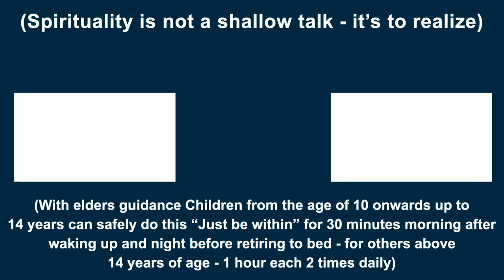எண்ணத்தின் பின் செல்லாது உதிக்கும் இடத்தில் நிற்க முக்தியே! | சுவாமி அருணாசல ரமணன்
Unshaken focus on the originating place of thoughts and not in its destiny is Liberation